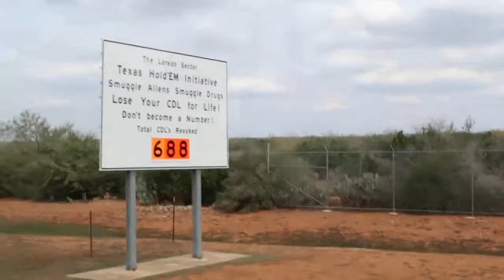10 POUNDS OF MARIJUANA FOUND IN LAREDO TX BORDER PATROL POLICE